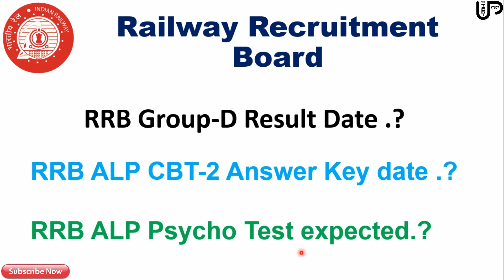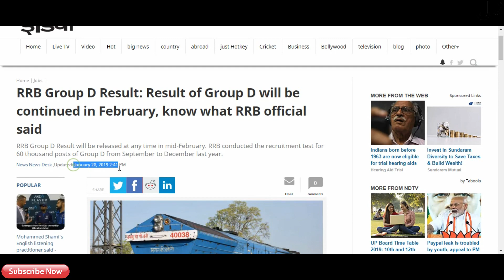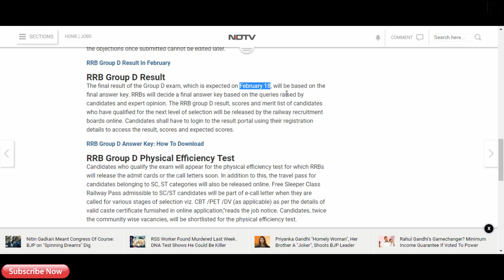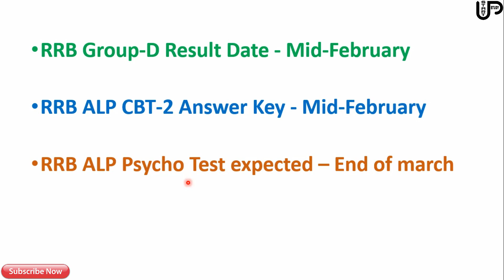RRB ALP CBT-2 Answer key Date | GROUP D Result Date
The final result of the Group D exam, which is expected on February 18, will be based on the final answer key. RRBs will decide a final answer key based on the queries raised by candidates and expert opinion. The RRB group D result, scores and merit list of candidates who have qualified for the next level of selection will be released by the railway recruitment boards online. Candidates shall have to login to the result portal using their registration details to access the result, scores and expected scores.